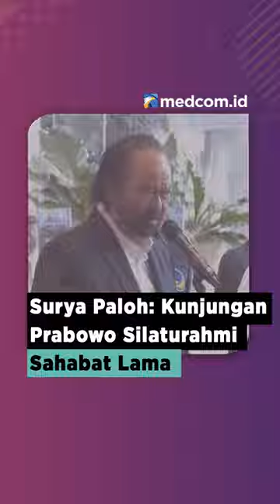SURYA PALOH: KUNJUNGAN PRABOWO SILATURAHMI SAHABAT LAMA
Presiden terpilih periode 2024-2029 Prabowo Subianto menyambangi Ketum Partai NasDem Surya Paloh di NasDem Tower, Jakarta. Dalam kesempatan itu, Surya Paloh sempat mengucapkan selamat lagi kepada paslon Prabowo-Gibran yang memenangkan kontestasi Pilpres 2024.

Surya Paloh awalnya bicara terkait hubungan baik antara dirinya dan Prabowo yang sudah terjalin selama 40 tahun. Dia berharap hubungan ini bisa terus terjaga dengan baik. Surya Paloh turut menegaskan kunjungan Prabowo sebagai silaturahmi sahabat lama.